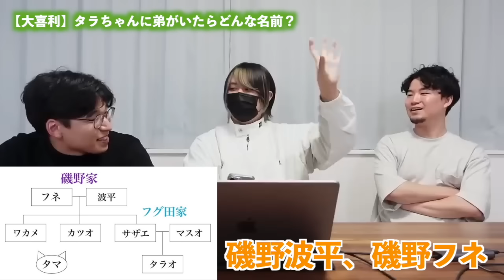【大喜利】アメリカ育ちが「タラちゃん弟」の名前を考えてみた【KER公式切り抜き】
▼動画本編はこちら

かけ、やま、ケビンの大学時代の同級生３人組。
2019年12月から動画投稿をスタート。
主に英語系、音楽系、日常系などの動画を投稿しています！
笑うついでに、たま〜にタメになる時があるぐらいの感覚で観てもらえたら幸いです！

▷メンバー

・ケビン：アメリカのジョージア州生まれ&育ち。高校１年生の時に日本に来て以来10年日本住み。音楽ではラップ担当。

・かけ：IQ140。Youtube,TikTokの企画/ディレクション担当。TikTokのネタを考えている人。音楽では作曲とボーカル担当。

・やま：日英仏のトリリンガル。音楽では作詞、ボーカル担当。